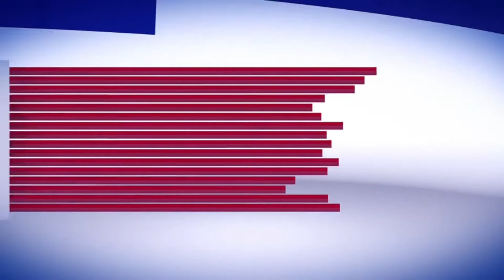Department of Students Welfare University Of Kashmir organized a day long painting competition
Department of Students Welfare University Of Kashmir organised a day long painting competition on Environment and Climate Change here at Kashmir University's Gandhi Bhawan. Vc Ku , Prof. Talat Ahmad , Registar , Dr. Nisar Ahmad Mir, Prof. Farooq Masoodi, Dean Academic Affairs, Prof. Raies A Qadri, Dean Students Welfare encouraged the student sartists and also interacted with them. Speaking on the occasion, the Dean students Welfare said "We are identifying the talent to take them to next level. The University Cultural Officer, Mr. Shahid Ali Khan said "series of awareness and competitive events are being organised by the Department in which students from across the Kashmir DIVISION have registered.  He said themes on different issues like , Global Warming, Drug De Adiction , TB, Blood donation, HIV / AIDS  will be given to the students who would draw posters and drawings in the upcommg competitions. The best five participants in each category will be awarded with trophies, Khan said